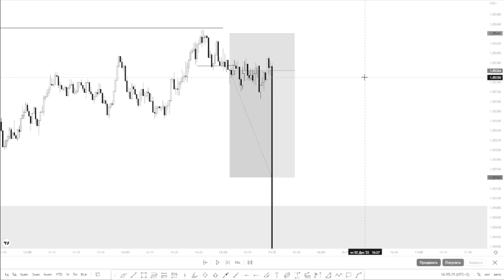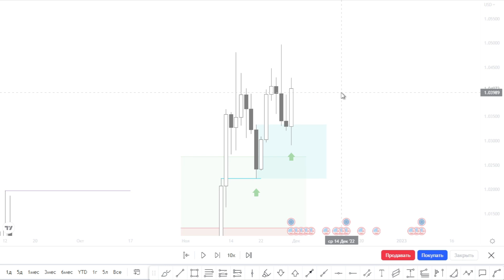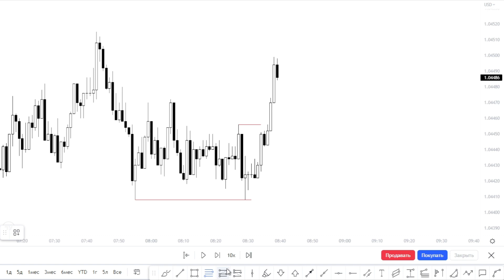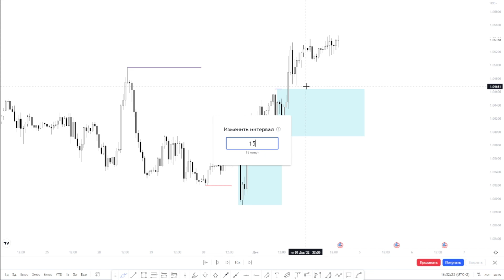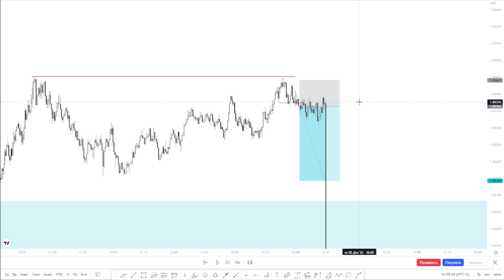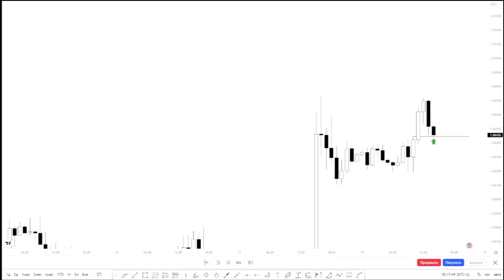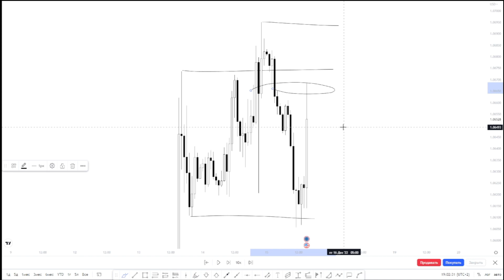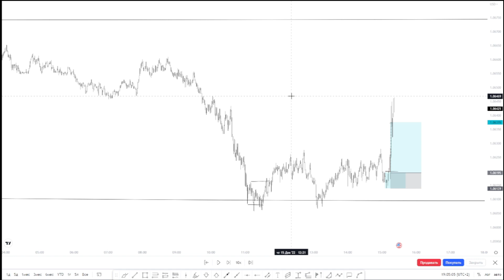Розбір позицій. EUR/USD + 30%